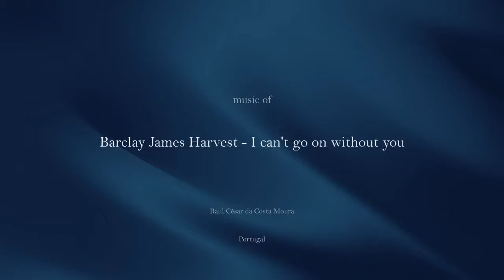Mirian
based on artwork of Josef Kote
- Music of Barclay James Harvest - I can't go on without you
- Video Show of Raul César da Costa Moura - Portugal